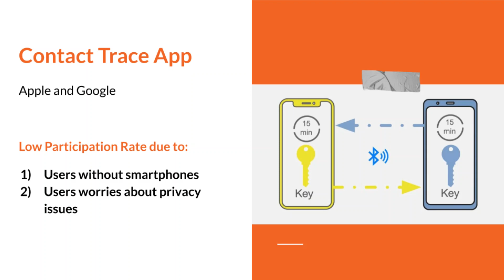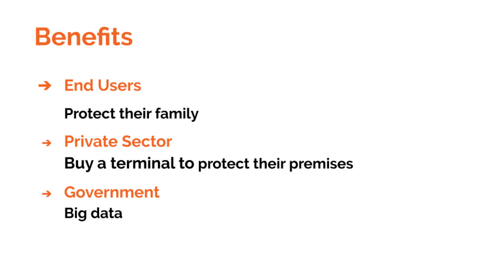Healing Solutions for Tourism Challenge: iBonus COVID19 Digital Prevention System (Hong Kong, China)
UNWTO Healing Solutions for Tourism Challenge: Top Solution Video Pitch - iBonus COVID19 Digital Prevention System (Hong Kong, China)